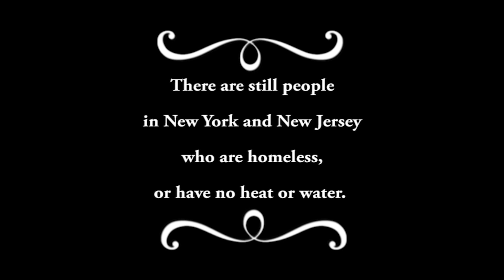P4A: Sometimes It Rains On The Inside | Ceciley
PROJECT FOR AWESOME

There are still people in New York and New Jersey who are homeless, or have no heat or water because of Hurricane Sandy. Please visit  these sites below to donate and help these people in a time of need.

About Ceciley
Ceciley Jenkins is a weirdo. Most of her videos are just excuses to make jokes about Merkins. Because pubic wigs are the basis of all joy in the universe. Not of all joy in the Whedonverse though. The joy there is based on great monologues, kicking ass in a bra and the knowledge that River Song is a Slayer. She's interested in flipping cultural norms, like meatballs from New Jersey speaking in the Queen's English, making camel toe the new cleavage, and letting multiple women have speaking parts in which they make jokes. The best thing that happens with her How To Have Sex videos is that people watch them and don't understand they are comedy videos and they get really upset. Sometimes they wonder if she's ok. This is how she knows she's made a good video. But bragging! Ummm...many people have watched her videos! Either that or there is one very tired mouse somewhere who has clicked refresh around 140 million times. And not everyone gets upset after watching her videos! Sometimes people hire her to make other people upset! I mean to make people laugh! Because of comedy acting on the internet she has gotten to act other places too like that time she yelled MUFF CABBAGE on South Park. You might say Ceciley's channel is like High Tea. It comes from a cozy place, it's fancy & sometimes there are accents but you are high and this stuff is weird and whoa thank god there are cookies. Cookies with Merkins. Cookies with Merkins and eyes. Make the cookies with merkins and eyes stop looking at me. Make them stop!!! Devil cookieeees! AAAAAAaaah! Run for your lives!